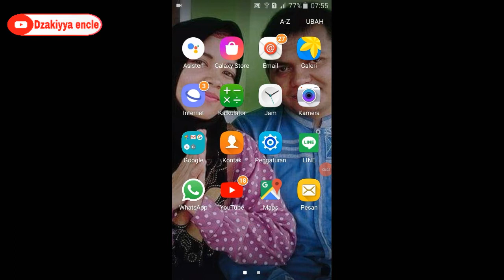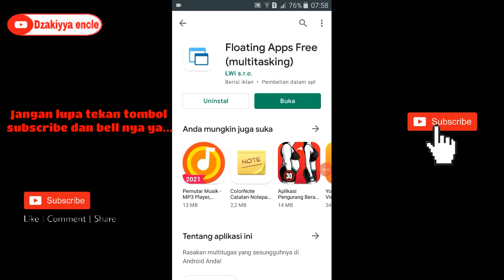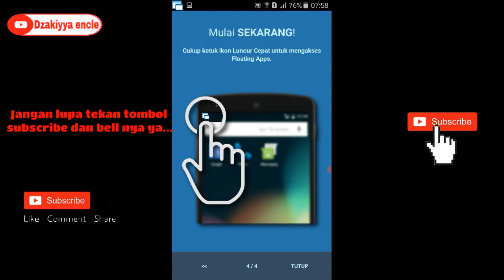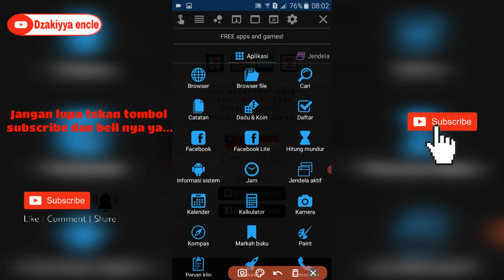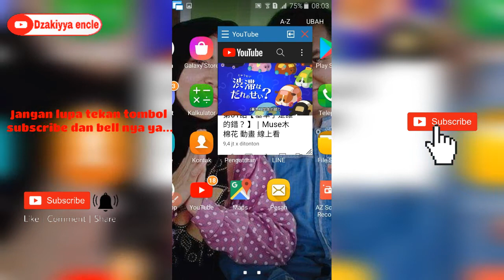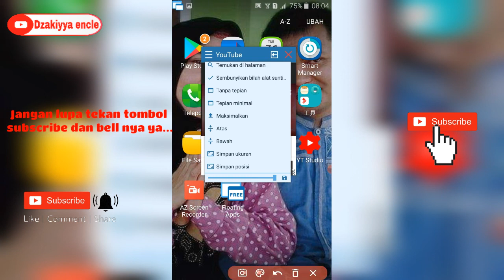Satu hp bisa buat mengakses 2 aplikasi sekaligus | jendela Aplikasi recomended banget